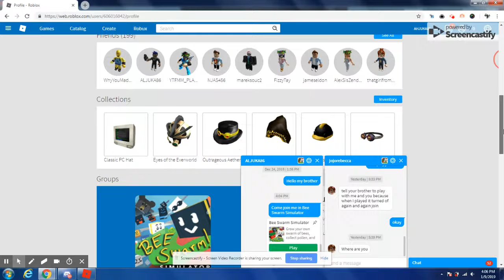The evil crwalers episode 2:Roblox Boy Gaming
"RISING TO THE GOD RANK IN BEYBLADE REBIRTH!: Roblox Boy Gaming"
He faces the stump snail, tunnel bear and stick bug altogether in a serious fight